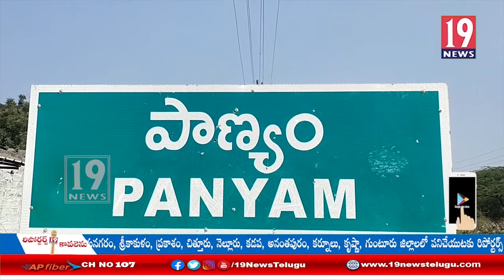పాణ్యం మండలంలో 30పడకల ఆసుపత్రిని తనిఖీచేసి ఎమ్మెల్యే కాటసాని రామ్ భూపాల్ రెడ్డి - కర్నూలు జిల్లా